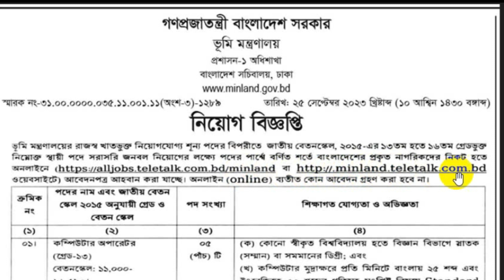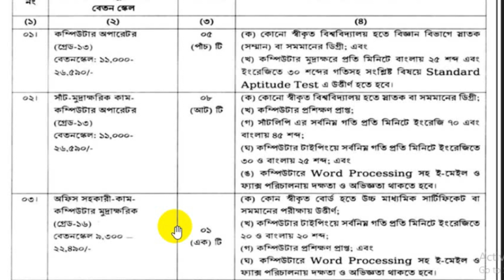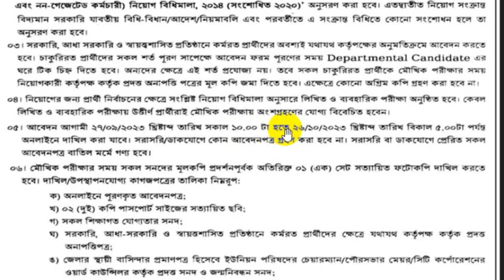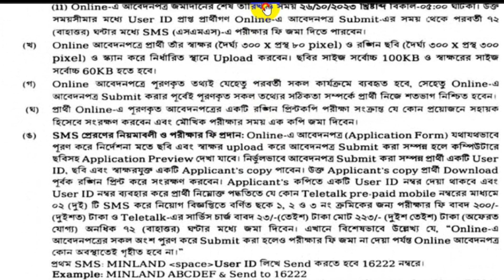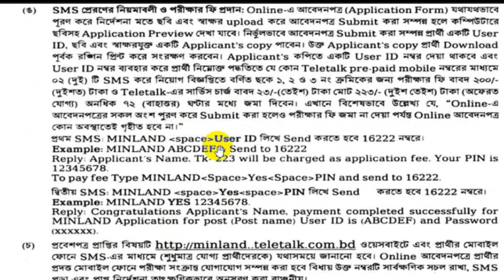ভূমি মন্ত্রণালয় নতুন নিয়োগ বিজ্ঞপ্তি ২০২৩। Ministry of Land Job Circular 2023 | Govt Job Circular